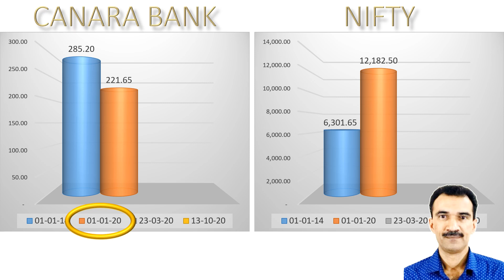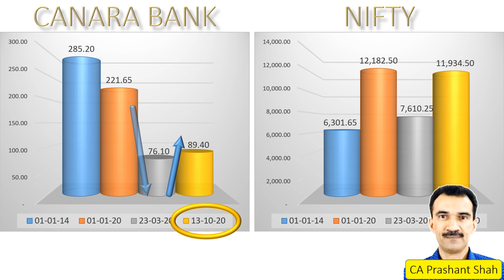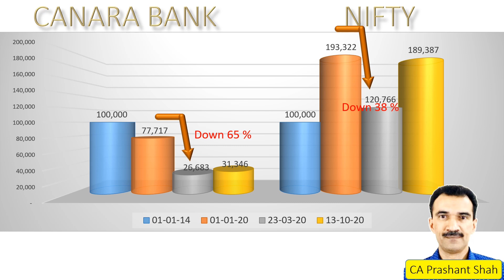Canara Bank Share Analysis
What are the returns that retail investors have received ?